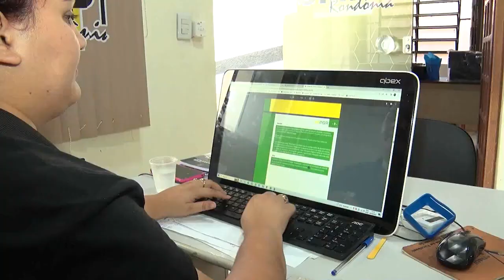A magica de vender mais, pagar mais e faturar menos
Como dito em nossa última coluna, prevê-se que o ano de 2023 será um ano difícil para os Mei’s,  pois terá de fazer vários truques  de mágica  para vender mais para fazer frente aos gastos maiores que terá, e ao mesmo tempo ficar dentro do faturamento de  81 mil ou no máximo 96 mil pagando multas  e impostos cheios  só para ficar dentro do sistema e poder aguentar até chegar 2024. Necessário lembrar que hoje as Receitas, tanto a Federal como Estadual, tem mecanismos de verificação de compras e vendas, através das compras no CNPJ, ou as vendas no PIX ou no cartão de crédito que  somados ao novo governo que  chegou com uma fome animalesca por recursos, tornará a execução de mágica quase impossível. O Simpi corre atrás e já fez tratativas com o Senador Jaime Bagatolli e  com os Deputados Federais Crisóstomo Moura  e Cristiane Lopes sobre  o grave problema. Tratou ainda com Sebrae para a confecção de um levantamento técnico sobre o tamanho do verdadeiro “degrau” a subir para o MEI se tornar Microempresa, e assim poder sugerir propostas para facilitar este “crescimento”, que é a única forma de salvar milhares de empresas e empregos em Rondônia.
Começaram a chegar os 1ºs dados deste trabalho e a amostra exibe que o caminho a percorrer não será fácil, pois na migração para microempresa haverá mudanças quanto as taxas  municipais, estaduais e federais a serem pagas, além de honorários mensais  de um escritório de contabilidade e a mudança da tributação. Só no item tributação calcula-se a diferença a ser paga por mês de quase R$ 700.00 no caso de comércio e de R$ 1.080,00 no caso de serviço. Os estudos estão no início mas permite compreender que com o bom entendimento obtido com o governo Estadual aqui em Rondônia e com nossos representantes do legislativo  no estado e em Brasília,   sabedores agora  do tamanho do grave problema,  fica a  esperança  de uma solução para nosso país, antes que o pior aconteça, como dispensa de mais  funcionários e fechamento de empresas.

SINDICATO DA MICRO E PEQUENA INDUSTRIA DE RONDÔNIA